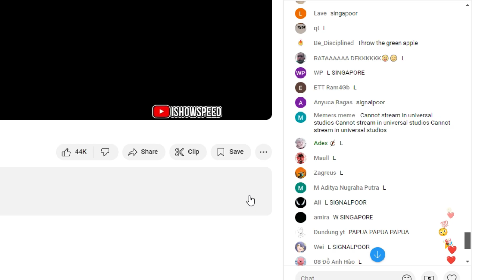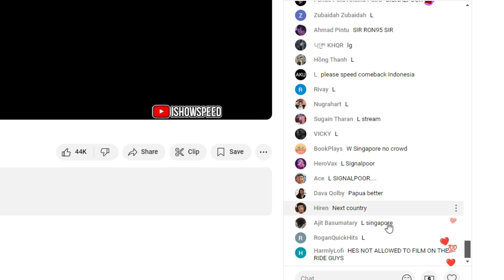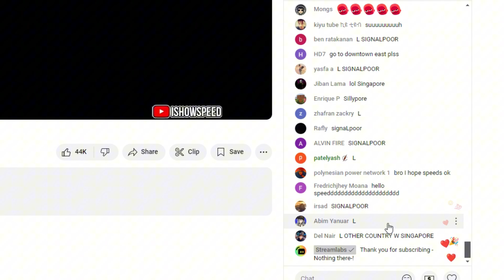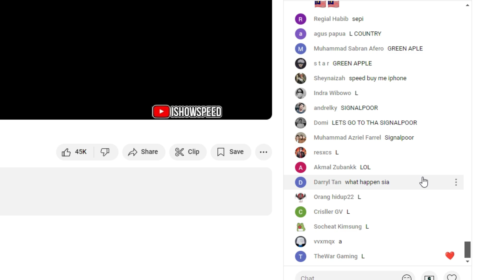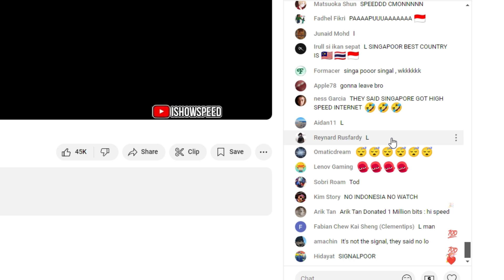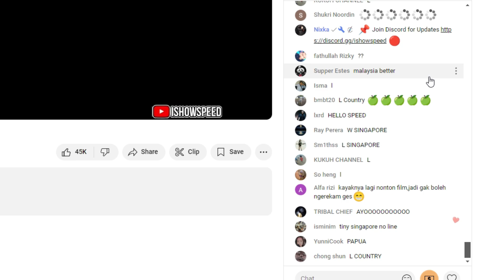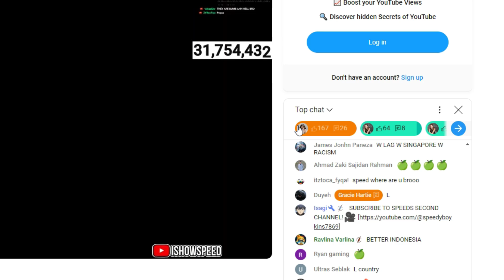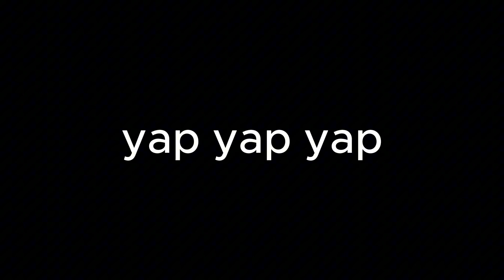IShowSpeed chat saying L Singapore Makes me mad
pls forggive me